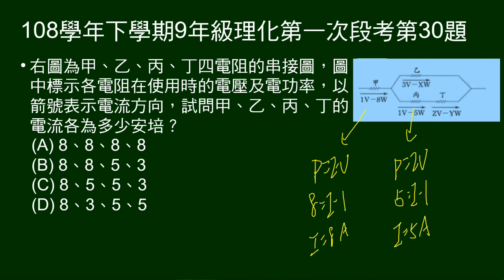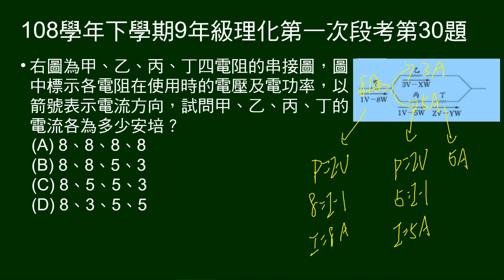108學年下9年級理化一段第30題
丙丁電阻串聯，給丙電壓、電功率，兩者再與乙電阻並聯，給乙電阻電壓，以上再和甲電阻串聯，給甲電阻電壓、電功率，問四個電阻電流。